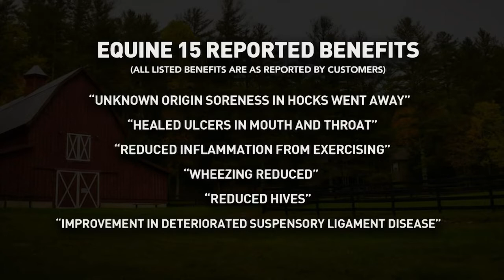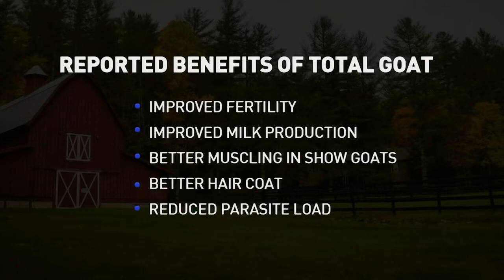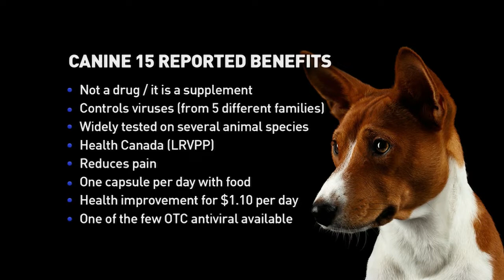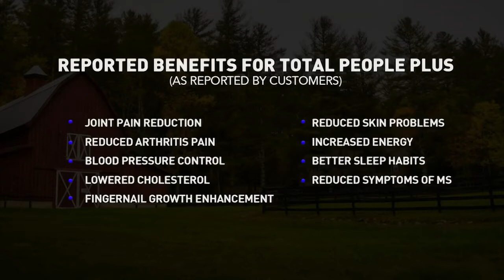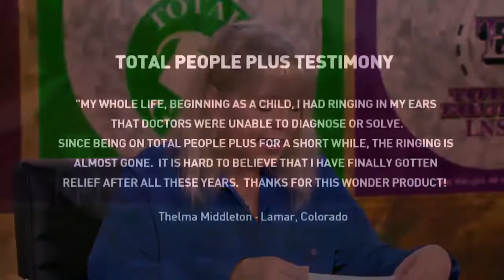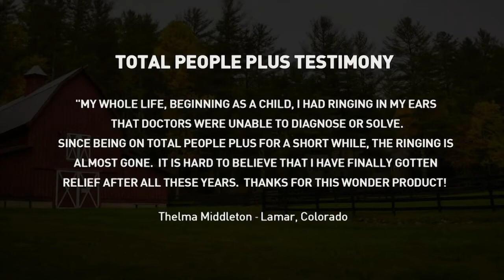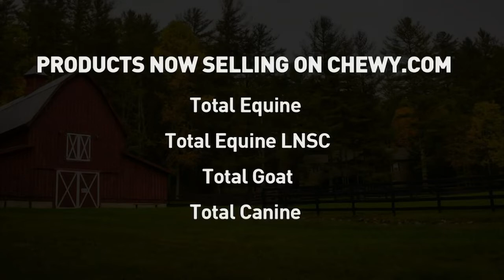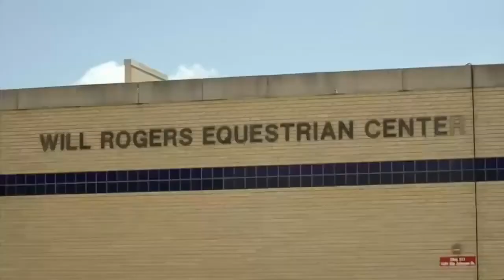Rural America Live June 1, 2020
Dr. R. Harry Anderson talks about nutrition with his guests.